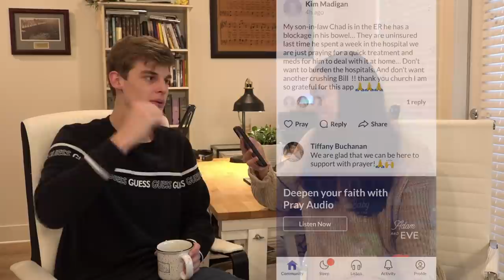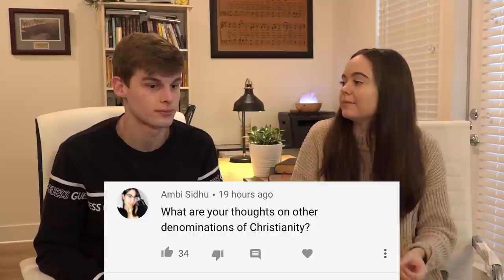When Are You Having Babies?, Relationship Advice, and Denominations! Q&A Storytime!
It's about time we do a q&a as so many of you have asked deep questions about babies, denominations, relational things, through a Christian perspective. Thank you for sharing your questions!

You Can Hang With Us Here!

3600 Dallas Hwy
Suite 230-296

Background of this channel: Nick and Chelsea are a 21 year old married couple living in Georgia. Chelsea has made videos on this channel for years starting in the beauty world and now venturing into the lifestyle/advice/family world. They both spend most of their time writing, capturing photos, and planning content around the issues that young adults face. They both have a podcast as well that calls out issues in culture, real life struggles, and fun times most of us go through like getting married or graduating school! The podcast is called "Encounter Now" with Nick and Chels.